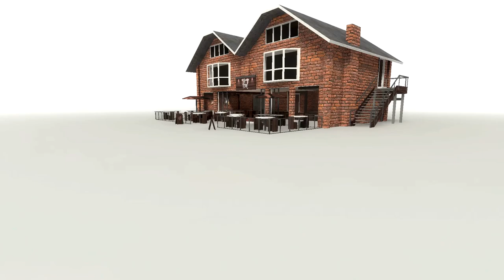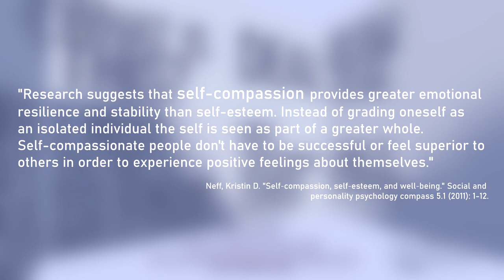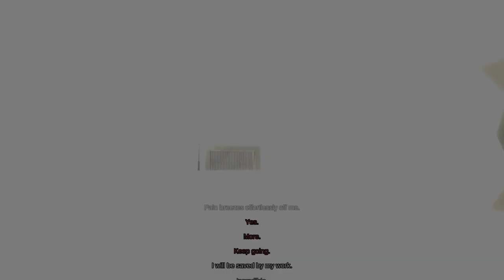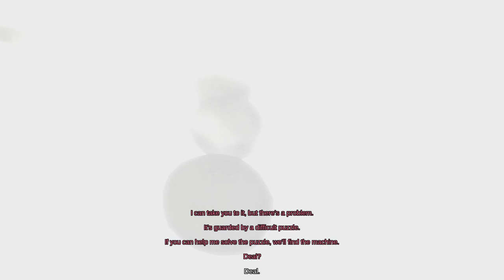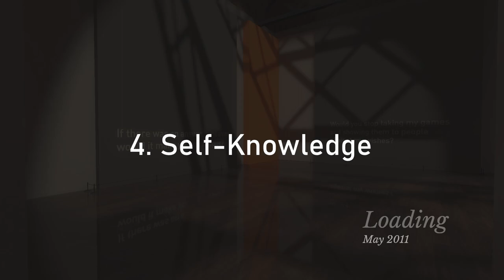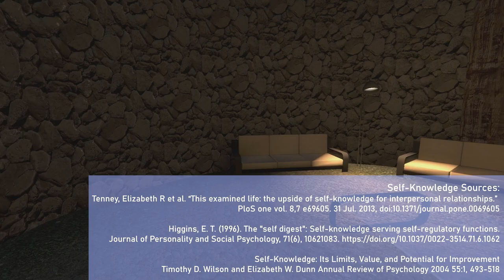The Beginner's Guide to Healing Perfectionism | Screen Therapy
It's been a while since it came out, but, years later, I still thought this game deserved a review based on its emotional intelligence and potential as a tool for psychological growth.

The Beginner's Guide was an emotional and psychological fun-house maze that many of us have tried to pick apart (Who's Coda? Do they exist? Is this really Davey Wreden's feelings or is it a character? Is any of this real? What happened to Coda and Wreden at the end? etc. etc. etc.) but this essay is about the one person we tend to forget in our analyses: the player. The Beginner's Guide is a guide for how to overstep bounds, analyze others, and lose track of ourselves - but we can use it mindfully to do the exact opposite: to learn more about ourselves through our analyses of others and grow closer to the scarier (and scared) parts of ourselves.

Video games like The Beginner's Guide can be good for our mental health when we play mindfully and intentionally. This game offers us an education in self-compassion and emotional intelligence, the trick is learning to treat games more seriously.

Game:

The Beginner's Guide by Davey Wreden and Everything Unlimited Ltd. (2015)

Sources in Order:
Neff, Kristin D. "Self‐compassion, self‐esteem, and well‐being." Social and personality psychology compass 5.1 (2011): 1-12.

Sonnentag, S. (2003). Recovery, work engagement, and proactive behavior: A new look at the interface between nonwork and work. Journal of Applied Psychology, 88(3), 518-528.

Demerouti, E, et al. (2009). Daily recovery from work-related effort during non-work time. In Research in occupational stress and well-being: Vol. 7. Current perspectives on job-stress recovery (p. 85-123).

Tenney, Elizabeth R et al. “This examined life: the upside of self-knowledge for interpersonal relationships.”  PloS one vol. 8,7 e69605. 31 Jul. 2013, doi:10.1371/journal.pone.0069605

Higgins, E. T. (1996). The "self digest": Self-knowledge serving self-regulatory functions. Journal of Personality and Social Psychology, 71(6), 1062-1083.

Self-Knowledge: Its Limits, Value, and Potential for Improvement Timothy D. Wilson and Elizabeth W. Dunn Annual Review of Psychology 2004 55:1, 493-518

The Beginner's Guide OST by Ryan Roth